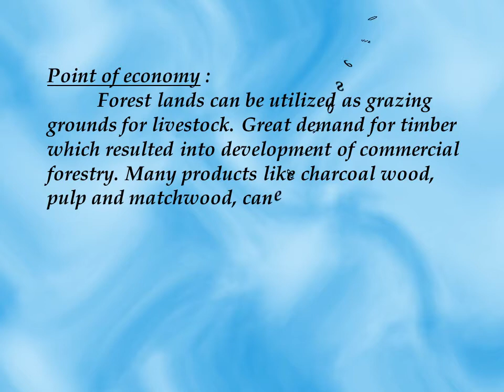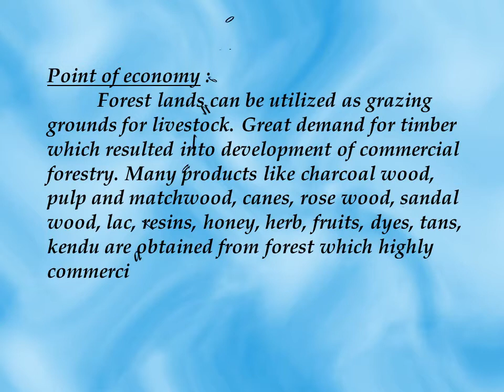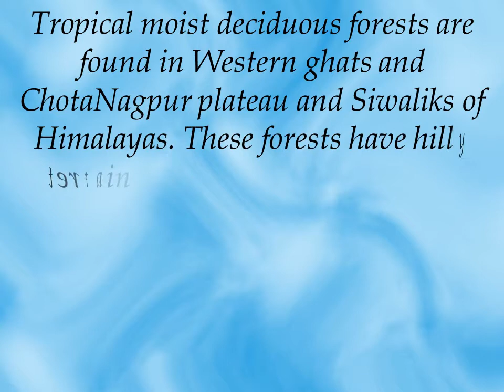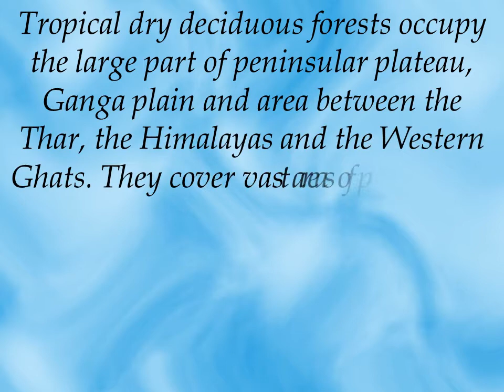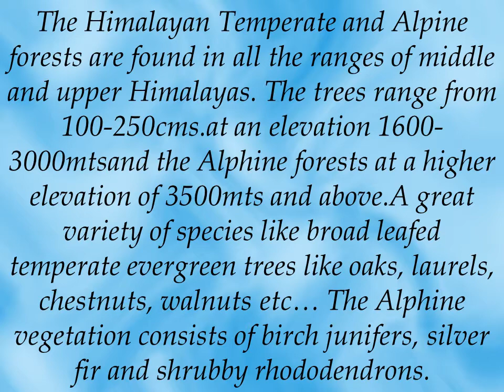Natural Vegetation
Importance of natural vegetation and forests :
 Forest constitute one of the most important basic natural resources of the country.
Ecological view :
 Forests help in occurrence of rainfall, promote soil conservation in catchment areas, regulate runoff, improve moisture holding capacity of the soils and maintain ecological balance.
Point of economy :
 Forest lands can be utilized as grazing grounds for livestock. Great demand for timber which resulted into development of commercial forestry. Many products like charcoal wood, pulp and matchwood, canes, rose wood, sandal wood, lac, resins, honey, herb, fruits, dyes, tans, kendu are obtained from forest which highly commercial value both conservation and development of forest resource is as important as agriculture and industry.
Forest Types :
 Terrain, climate, soil and water conditions greatly influence the character and type of vegetation. The Himalayan region, possesses a variety of vegetation with a distinctive character of alpine type at higher altitudes and this region is clearly distinguished from the rest of the country. Climatic factors mainly temperature and rainfall determine which plant community can flourish in a specific habitat. Soils and drainage considerably introduce modifications, and thus we have edaphic types such as the tidal forests.
Tropical moist deciduous forests are found in Western ghats and ChotaNagpur plateau and Siwaliks of Himalayas. These forests have hilly terrains and plateau regions with rainfall between 100-200cms. These are tropical monsoon forests with tall trees which rise upto 25-60mts. Teak is a dominant species and other species are sandal wood, sal and shisham
Tidal forests are found in channels and islands of the Indian deltas like Ganga, Mahanadi, Godavari and Krishna. They grow in the brackish as well as fresh waters areas and where mud and silt get accumulated. Mangrove is the most important tree in these forests which reaches 30mts high. Canes and palms are the species.
The Himalayan Temperate and Alpine forests are found in all the ranges of middle and upper Himalayas. The trees range from 100-250cms.at an elevation 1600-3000mtsand the Alphine forests at a higher elevation of 3500mts and above.A great variety of species like broad leafed temperate evergreen trees like oaks, laurels, chestnuts, walnuts etc… The Alphine vegetation consists of birch junifers, silver fir and shrubby rhododendrons.
Distribution of Forest Lands :
  According to 2000-01 statistics, the forest land occupied about 675538 Sq.K.m. which accounts for 20.55% per cent of the total geographical area of the country. The largest area forest land 77265 Sq.K.m. is seen in Madhya Pradesh while the lowest 1745 Sq.K.m is in Haryana.
  Highest concentration of forest land is registered I Arunachal Pradesh state with 62.1 per cent of its geographical area while the lowest concentration is in Haryana state with 3.8 per cent. The Andaman and Nicobar islands are also found with high concentration of forest cover.
Development of Forests :
Problems:
 The continuous chaotic growth of population and greed of the present man’s short sighted and unplanned commercial and subsistence gathering activities like indiscriminate lumbering, charcoal burning, firewood collection, over grazing and jhumming type of cultivation and annual forest fires have been causing considerable damage to forest wealth system in our country. Forests in India have been degenerated and degraded into barren and unproductive lands. To alleviate this serious concern, the development of different kinds of forests on war-foot lines is an important means at this end.